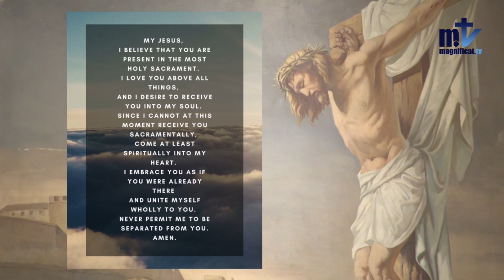Holy Mass | Thursday of the Twentieth Week in Ordinary Time 8/19/2021 Fr. Antonio, FM